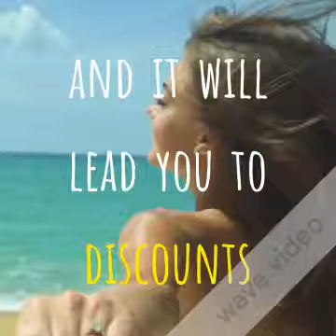If i have a thousand song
The English language uses a single word to express the broad spectrum of the meaning of love: from the "l love you"